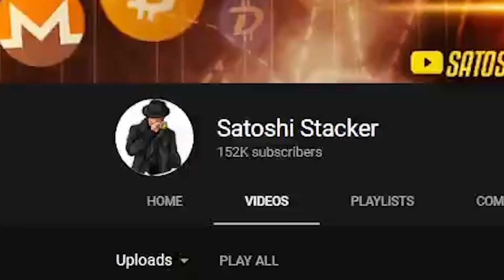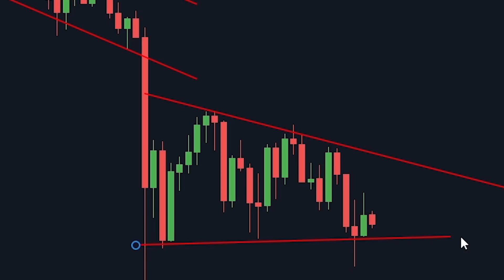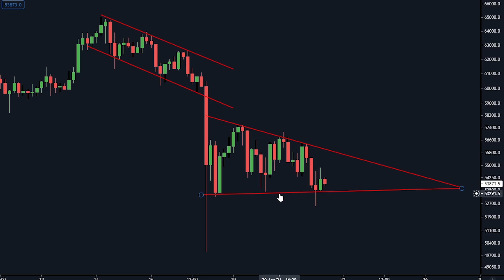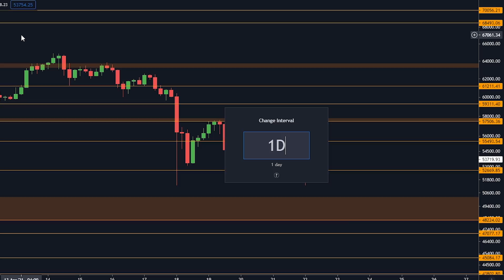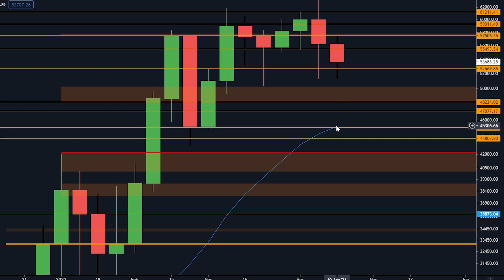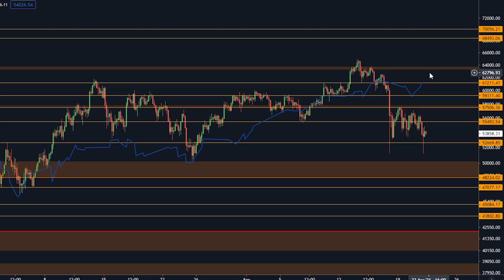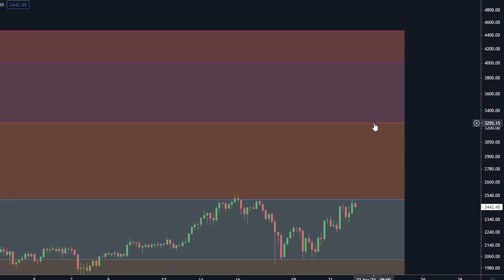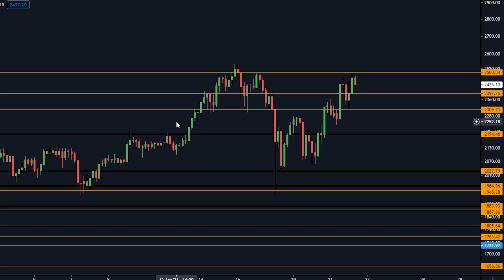BITCOIN HOLDERS GET READY! - HUGE BITCOIN OPPORTUNITY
Today we are talking about bitcoinm, ethereum and BNB!

⛓️ 🔗 Useful Links 🔗 ⛓️